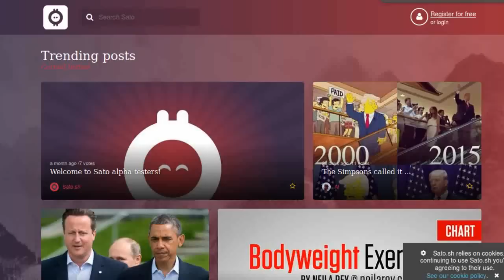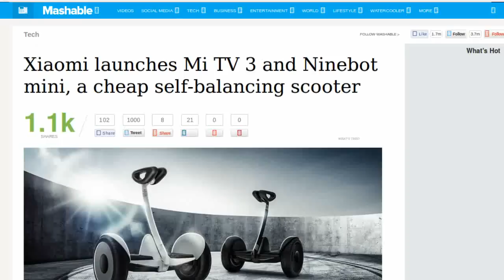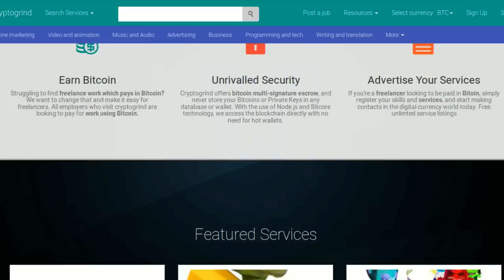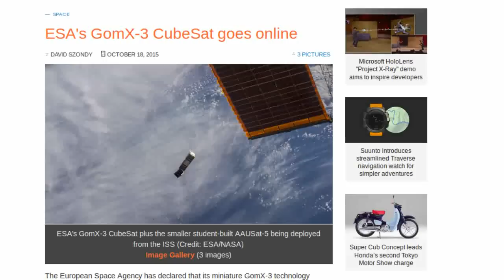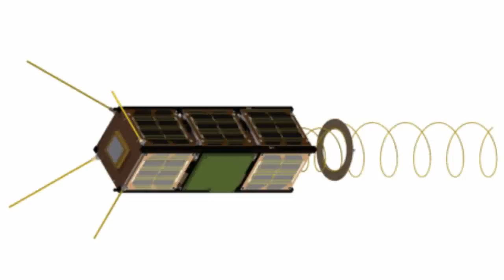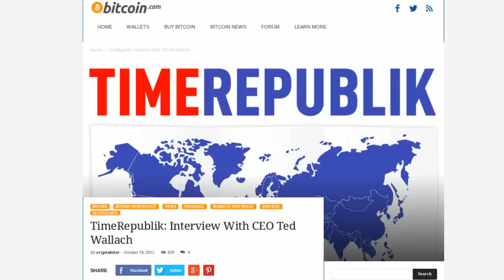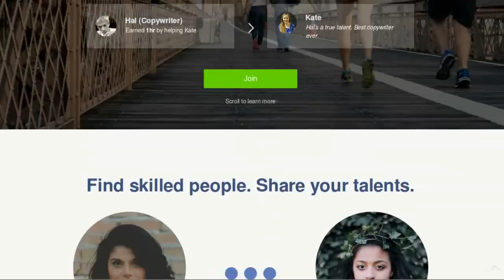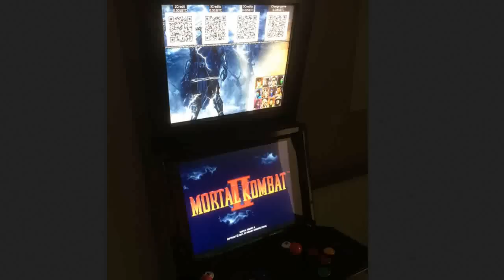NEWS: Cryptogrind bests Fiverr. Cubesat launches. Timebanking blows mind.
Sato.sh launched over the weekend -- want an alpha invite? Ninebot may prove more manaegable than Segway. Cryptogrind will eat Fiverr's cryptolunch. Grad student develops liquid crystal eye implant. Syscoin seeks beta testers. Cubesats come in kits. Timebanking is back to the future. Prague's BTC-powered arcade game.

Tip us!